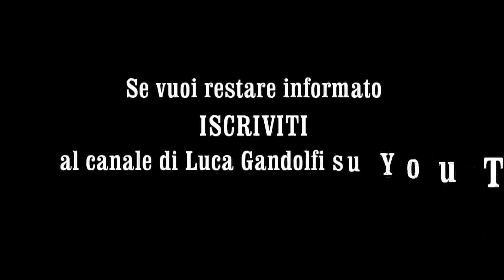Festa x Giuliano Pisapia nuovo Sindaco di Milano - 30.5.2011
Video della festa in piazza Duomo nel pomeriggio del 30 maggio 2011 dopo i risultati del ballottaggio che ha decretato Giuliano Pisapia nuovo Sindaco di Milano.